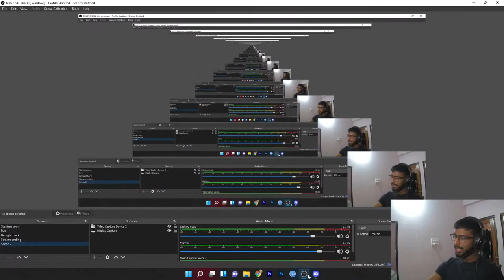YE GAME KEHH KE LEGa |@pacify |PHAAT RAHI HAI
Thq for joinning my stream i hope you all will enjoy my live stream .